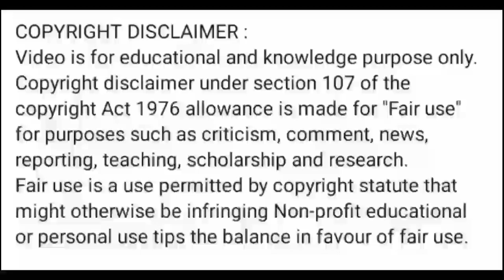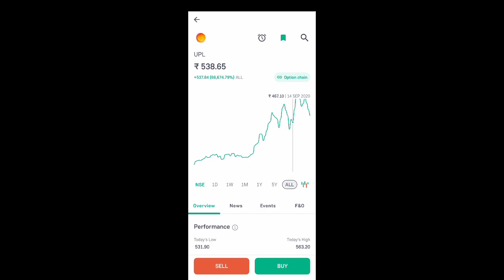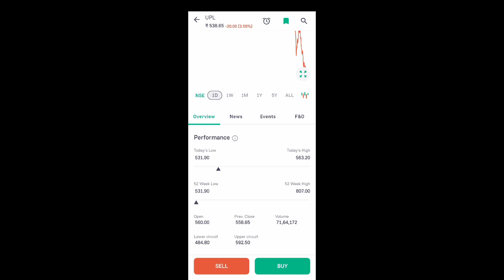upl share news today l upl share price today l upl share latest news today l upl share news